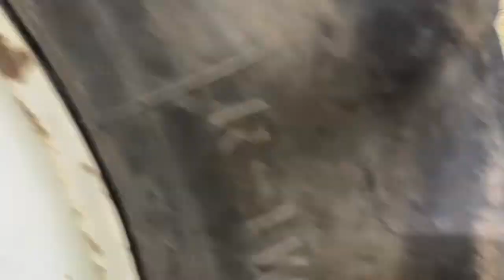BigIron Online Auction 4-20-2022 =GY8462= AgChem Rogator 854 Self Propelled Sprayer